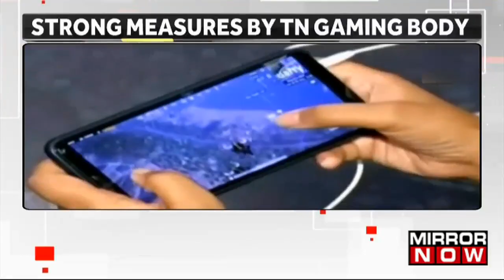Tamil Nadu Government Cracks Down on Online Gaming Amid Addiction, Financial Loss Cases... | Watch!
The Tamil Nadu government is cracking down on online gaming amid rising concerns over addiction and financial distress. In response to over 30 reported suicides linked to gaming losses, officials are deliberating a potential ban on online games between midnight and 5 AM. Proposed measures include limiting gaming time to four hours per day, especially for children, and implementing mandatory document verification, possibly using Aadhaar, to access online platforms. Additionally, the government is considering capping deposit amounts to mitigate financial risks.